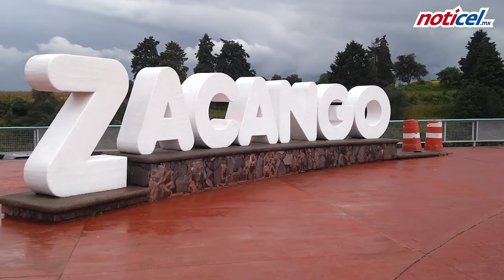Nace bebé de hipopótamo